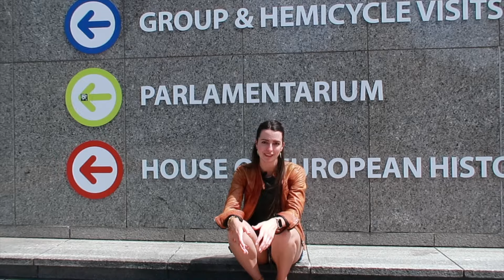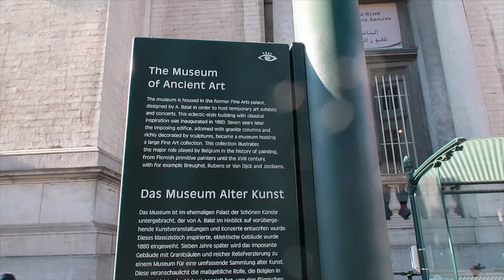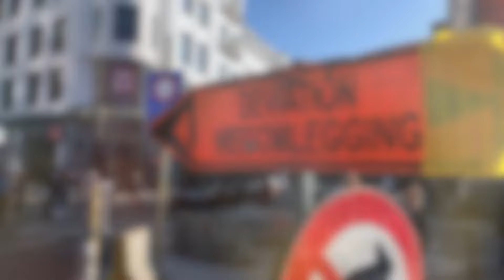LIVING IN BRUSSELS - 8 BEST & WORST Things About Living in the Belgian Capital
Start beefing up your language skills with Lingoda’s online courses! You will practice with native speakers, in a group setting or one-to-one. In 2020 I worked as an English language teacher with Lingoda for about 6 months 👩🏻‍🏫

📌First step: choose your language (French, Spanish, English, or German).
📌Next, pick the level that suits you, and the topic that you feel you need the most help with (i.e. grammar, conversation, reading, etc.)
📌Finally, start practicing the phrases you’ll need for your next trip: “What’s your number?”, “Can you recommend a good place to go dancing?” and “How much for the whole pitcher of sangria?”
Good luck!!

Bonjour everybody! In this video we are diving into the Brussels life, going over the good and the bad about living in the Belgian capital.
I have been living here for almost three years years, and while I'd like to think that I have covered everything on the topic of Brussels, I'm sure there is a lot that I missed. Thankfully, we live in a time of the internet and there is a website/blog post/ youtube video to answer any question you may have.

Time stamps:
0:00 Introduction
0:53 Pro #1
1:39 Pro #2
2:49 Pro #3
3:42 Pro #4
4:12 Pro #5
4:38 Con #1
6:09 Con #2
6:41 Con #3
8:13 Outro

Below are some of the best language resources I have found in Brussels:

Helpful Facebook groups
-Expats in Brussels
-Expat women in Brussels
-Expats living and working in Brussels

Xoxo,
Alexandra